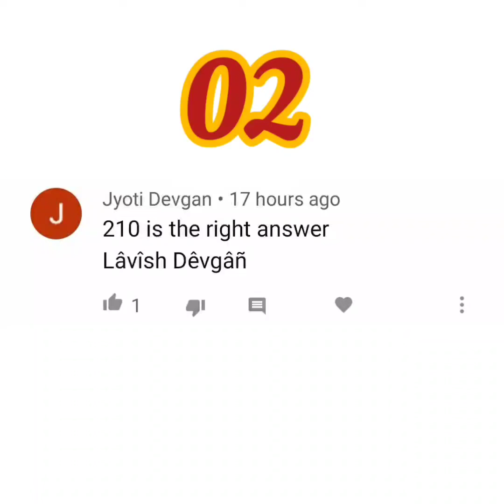Hand shake problems in Maths -15 people at a party shake hands once with everyone else in the room